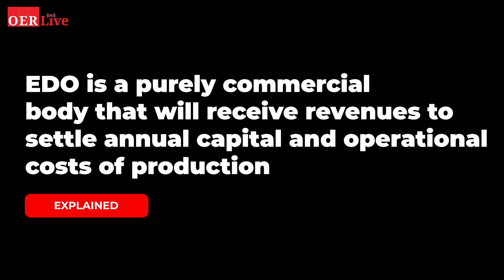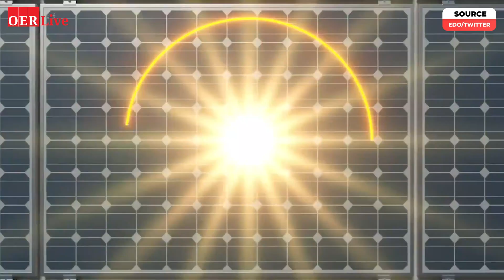EXPLAINED: What is Energy Development Oman (EDO) And Why Was It Created?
OEREXPLAINED: Energy Development Oman (EDO) will play a central role in the Sultanate’s energy transition as well as economic diversification aside from reducing Petroleum Development Oman - PDO's dependence on the State Budget. Watch the video to learn more...